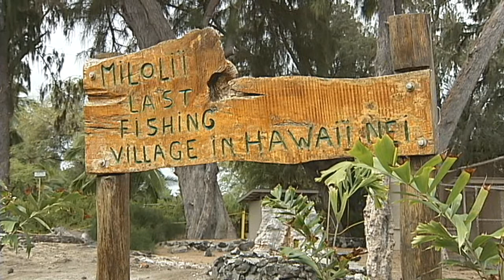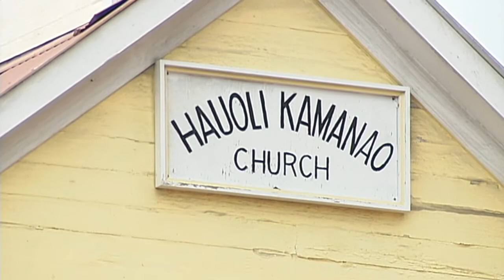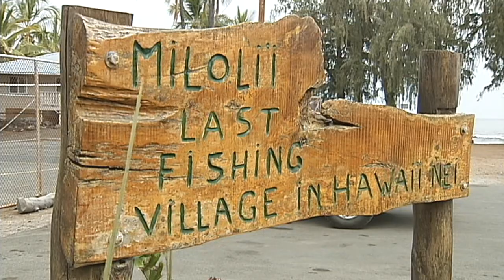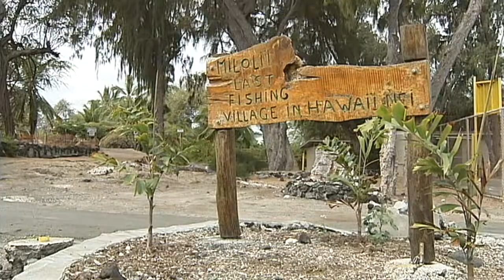La Elima Remembered In Milolii (Feb. 28, 2012)